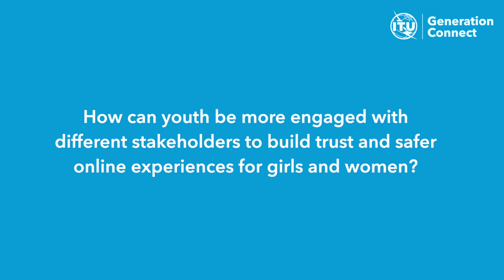Protecting the digital world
How can youth be more engaged with different stakeholders to build trust and safer online experience for girls and women?